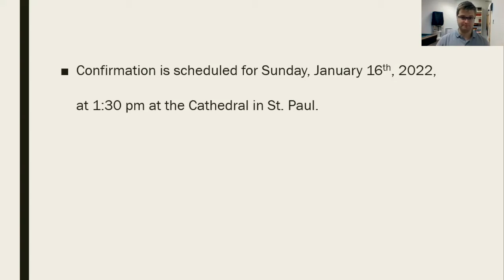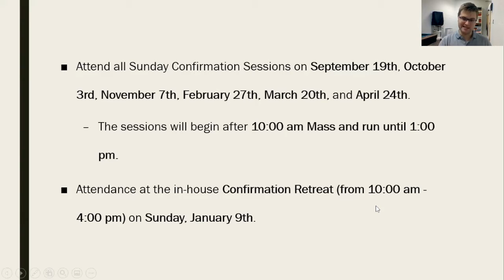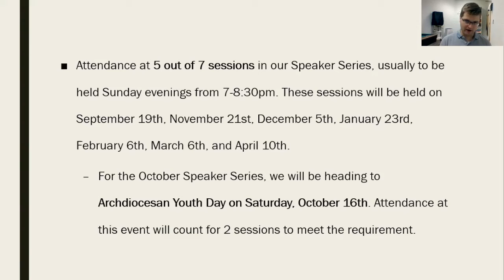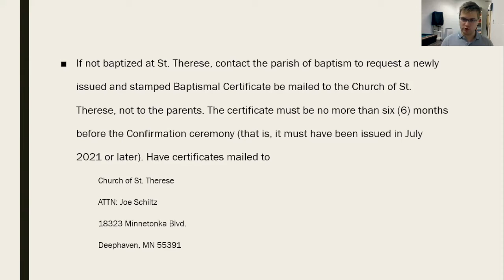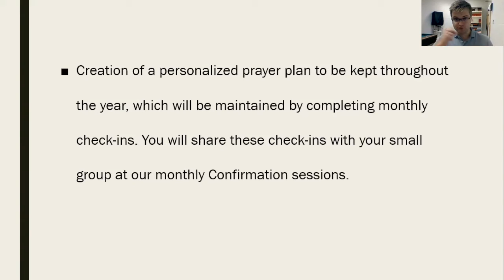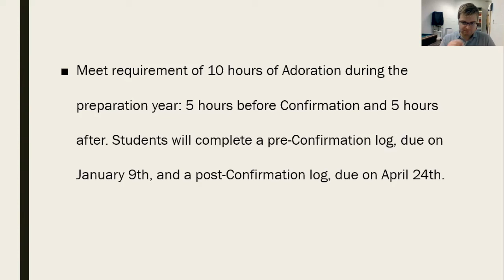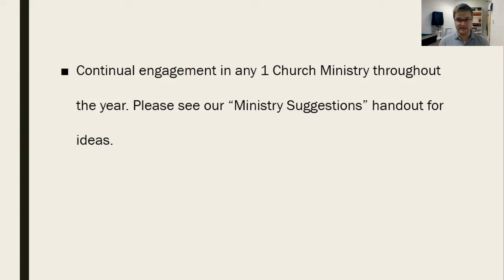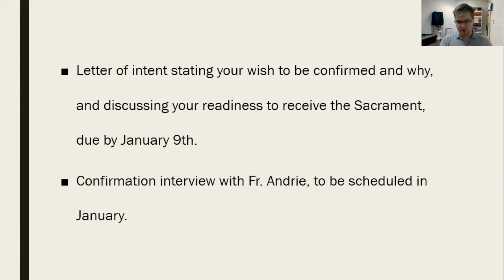Confirmation Requirements 2021-2022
In this video, we discuss the Confirmation Requirements for the 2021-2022 program.